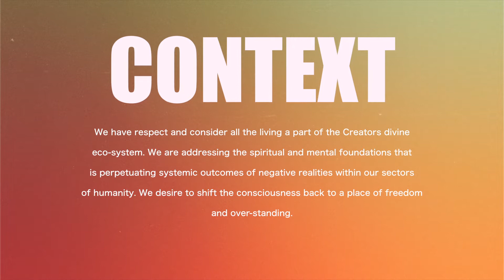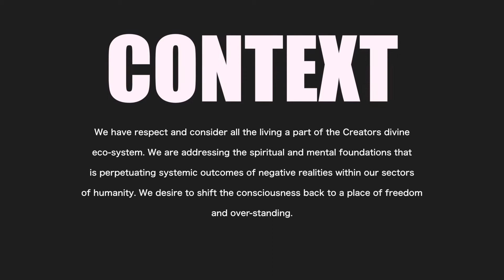Internal Reflections: Part 3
This is the 2nd season of Ashan and these are the contemplative reflections that are intended to strengthen the spiritual nature we all have and to encourage us to operate in our divine nature on a daily basis.

The Out of Ashan podcast (OOA) is a spiritual and cultural journey that builds bridges to foster healing, discovery, and restoration for all generations.